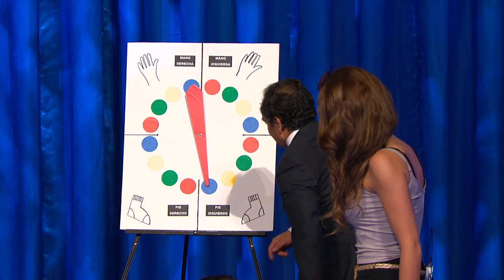CLAUDIA GONZALEZ LA COQUETA TV Y LARRY HERNANDEZ TWISTER